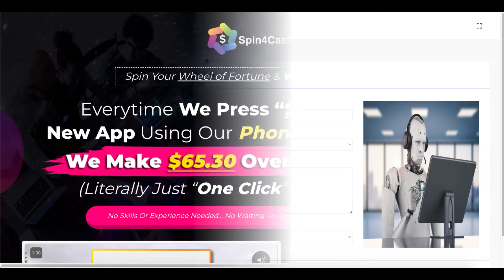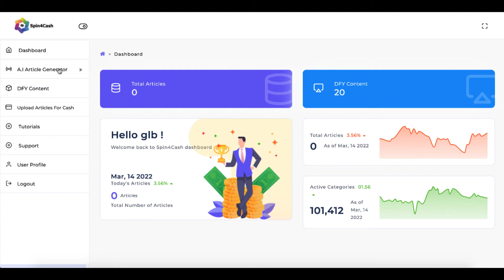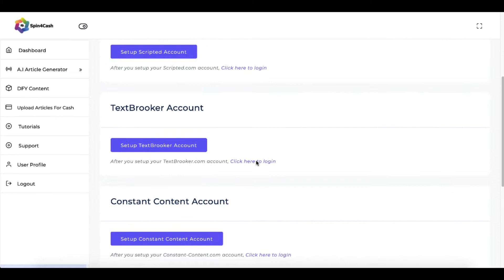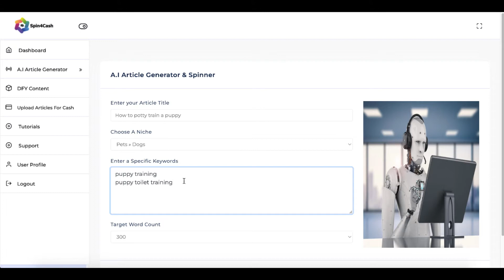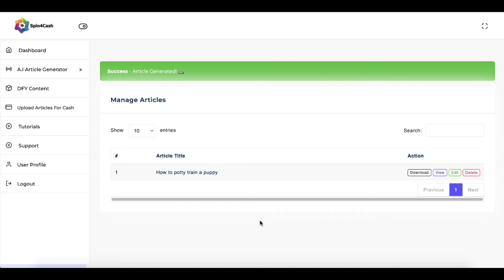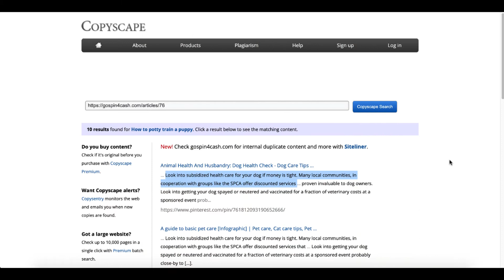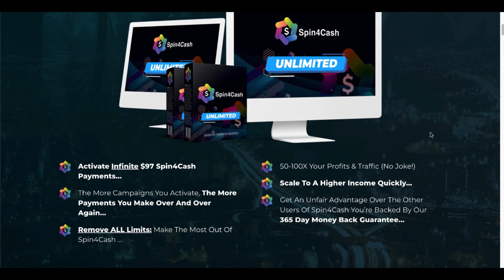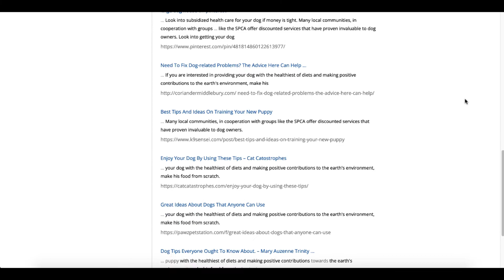Spin4Cash Review and Demo